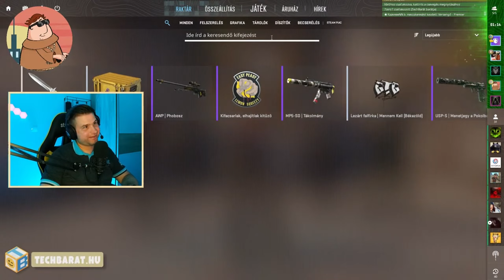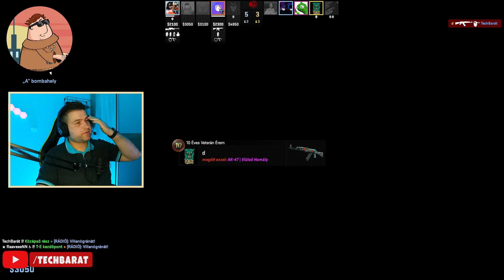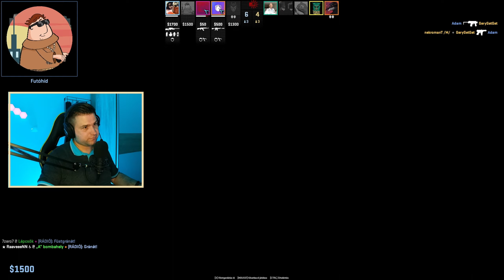[GAMING] Counter Strike 2 #33